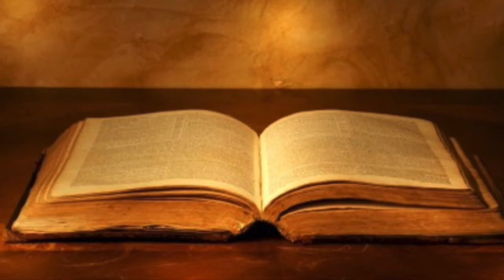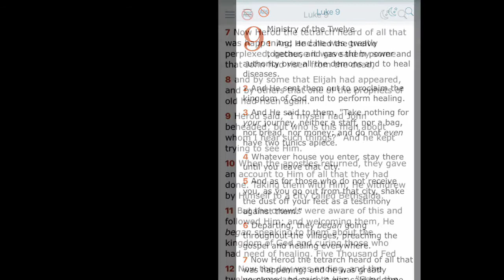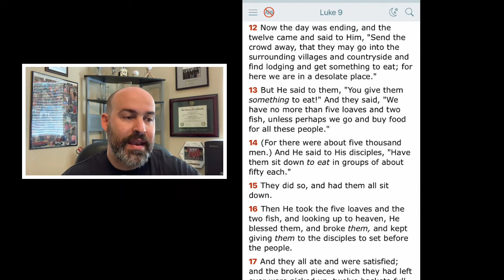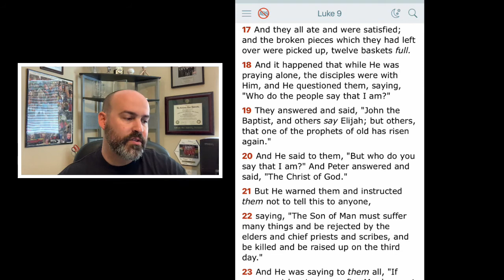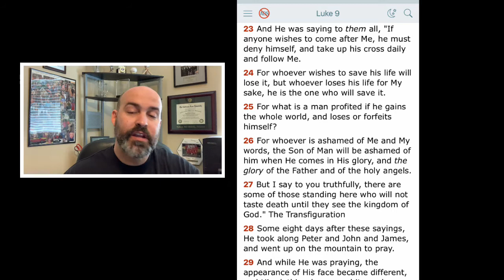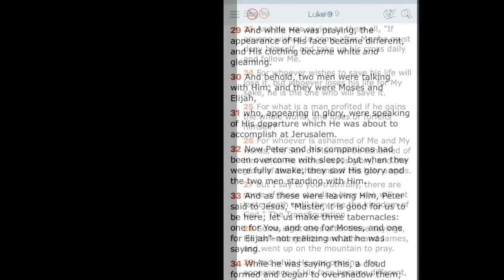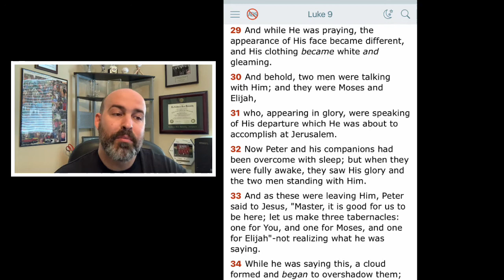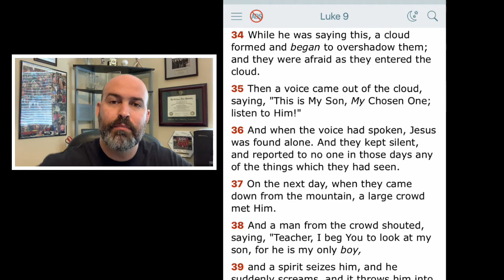Luke 9,1-36 - The Transfiguration